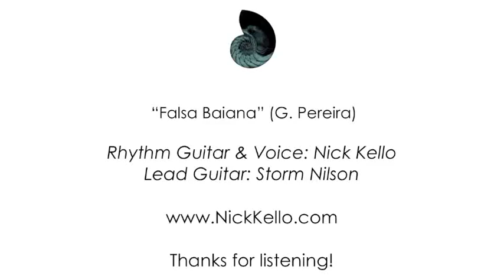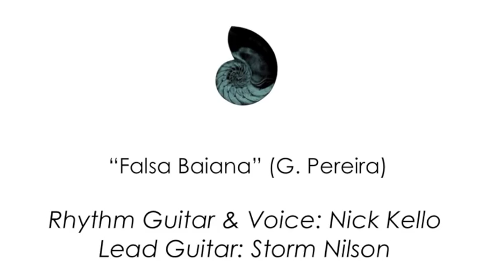Falsa Baiana (Nick Kello)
My interpretation of a traditional Brazilian song composed by Geraldo Pereira and performed by various Bossa Nova musicians.  This is is a "rough" recording made at home.  In the lyrics of the song, the speaker basically compares the "false" Baianas with the "true" and authentic Baianas (who when they dance, ignite the crowd with heat and passion).  A "Baiana" is a "woman from Bahia" --  a Brazilian state located in the Northeastern part of the country on the Atlantic coast. The Portuguese Pedro Álvares Cabral landed at what is now Porto Seguro City, on the southern coast of Bahia in 1500.  More than 37% of all slaves taken from Africa were sent to Brazil, mostly to be processed in Bahia before being sent to work in plantations elsewhere in the country.  Bahia thus has a very rich and mixed cultural heritage: a beautiful synergy between European colonial history and a genuine African ancestry.  It is also the birth place of many notable Brazilian musicians, such as Caetano Veloso, João Gilberto, Gilberto Gil, and others.

It seemed fitting to accompany the music with a collage of photos of those real, unadulterated and authentic Baianas, who, in all their regal glory, color the cobblestone streets of Pelourinho and the magical coastlines of the North East, with feminine grace.